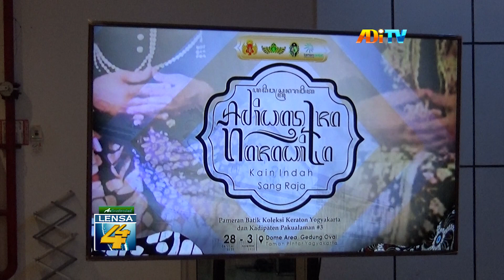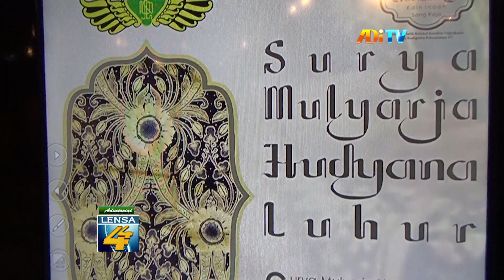PAMERAN ADIWASTRA NARAWITA, SUGUHKAN KOLEKSI BATIK KERATON DAN PAKUALAMAN